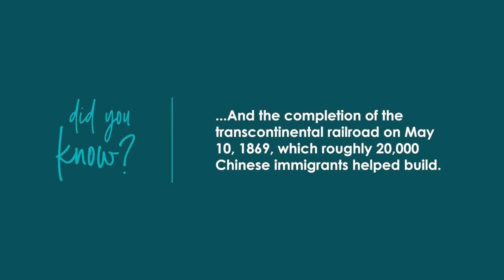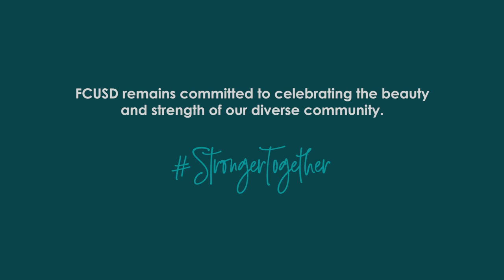FCUSD Celebrates Asian American and Pacific Islander Heritage Month 2021